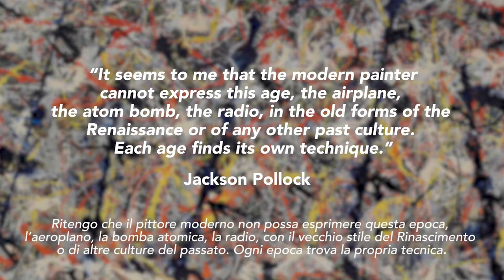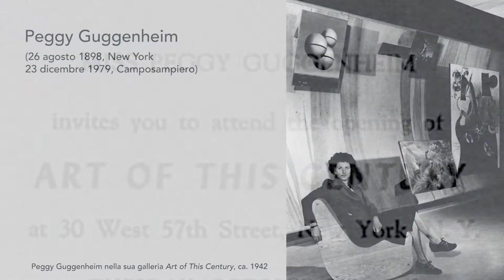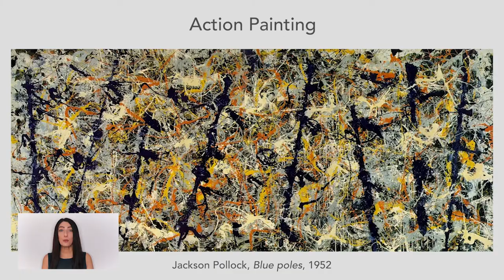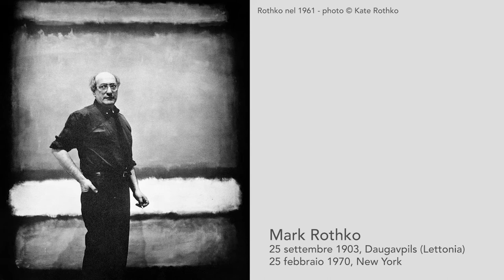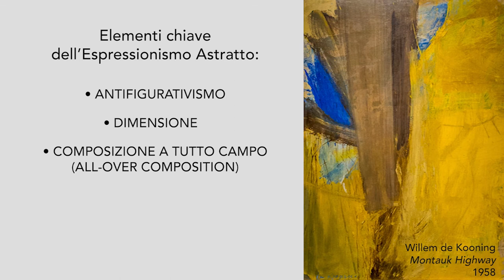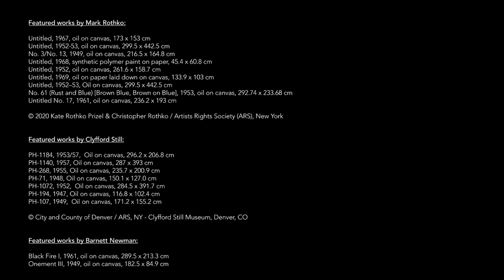ESPRESSIONISMO ASTRATTO: Jackson Pollock, Mark Rothko e la Scuola di New York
Espressionismo Astratto: Color Field e Action Painting | Video #1 Arte Contemporanea del secondo ‘900. Jackson Pollock, Mark Rothko, Franz Kline, Robert Motherwell, Willem de Kooning, "Cy" Twombly, Barnett Newman, Clyfford Still.

In questo video presentiamo una delle principali correnti artistiche protagoniste del primo decennio del secondo dopoguerra, ovvero l’Espressionismo Astratto statunitense, nelle diverse declinazioni dell’Action painting (Pittura d’azione) e del Color Field painting (Pittura a campiture di colore).Tra i principali artisti di questo movimento, ci focalizziamo in particolare sull’opera di Jackson Pollock e sulla tecnica del „dripping“ (gocciolamento), ispirata alla scrittura automatica del surrealismo.

Arte Contemporanea Oggi è un progetto a cura di Alice Montanini
Seguici anche sui nostri canali social: